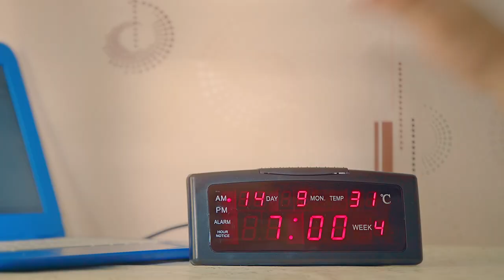ACBA-CREDIT AGRICOLE BANK commercial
ATD advertising & production company
Director.    David Sargsyan
Dop.           Artur Ustyan
Editing.      M2 Production